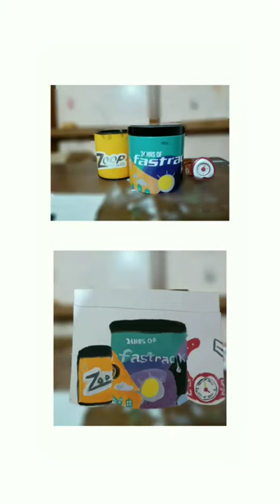Painting of my fastrack watch box